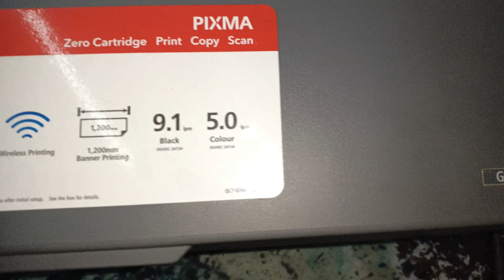سحب الحبر بداخل خراطيم الطابعة يدوياً | Canon G3420 | Canon G2420 | Canon G3460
أزاى تسحب خراطيم حبر الطابعة Canon Pixma G3420 و Canon Pixma G2420  و Canon Pixma G3460
يدوياً
ملحوظة مهمة جداً :-
لا أنصح أى شخص بعمل عملية Ink Flash  أكتر من مرتين حتى لا يتسبب فى عطل 1726
وهذا العطل خاص بأستبدال بوحدة الامتصاص